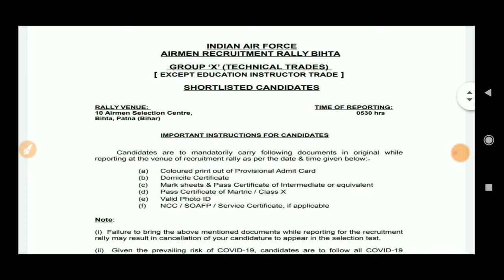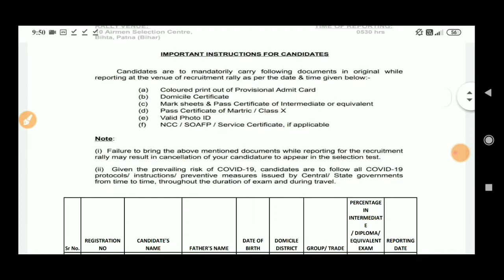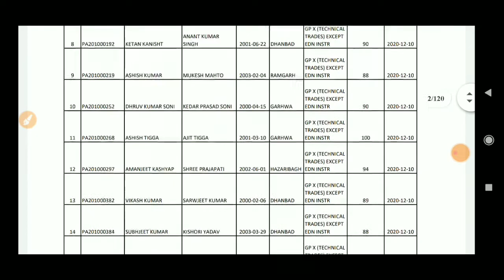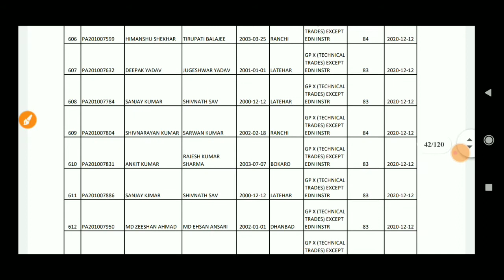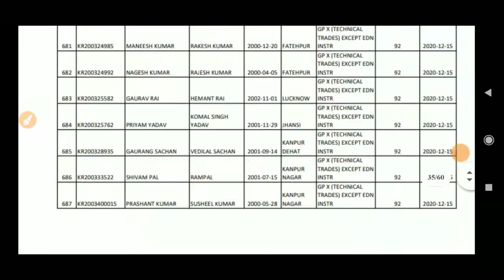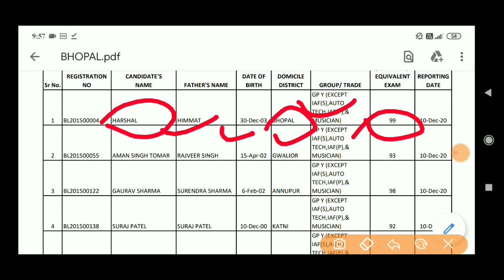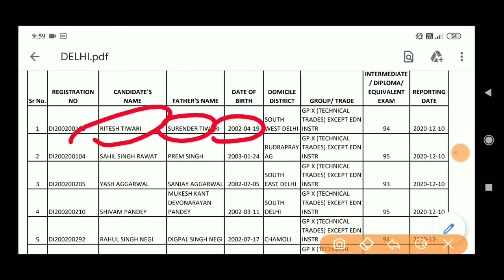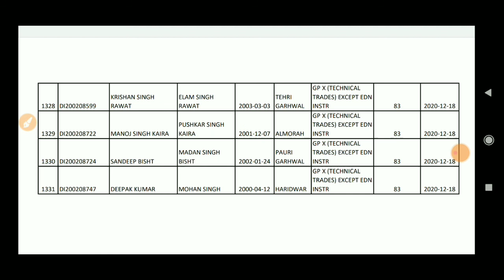Airforce X & Y Group Rally Bharti Admit Card Released |How To Download X & Y Rally Bharti Admit Card